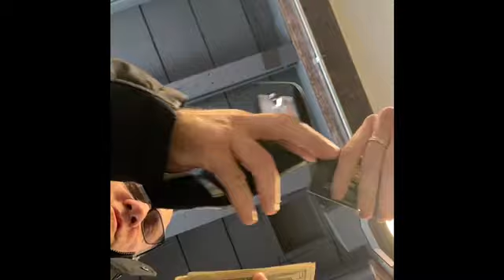Sunday February 16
I’m fairly busy Sunday